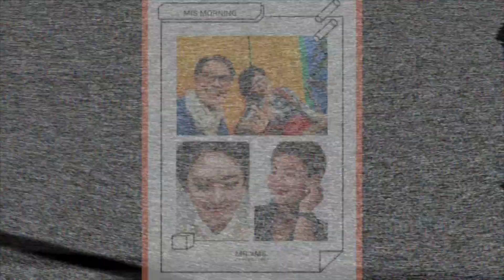홍랑 - 민수현 - 왁짜지껄 짤방 예고 - 강수빈 출연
트로트전문 모바일 방송으로 현직 KBS피디가 운영하고 있어요